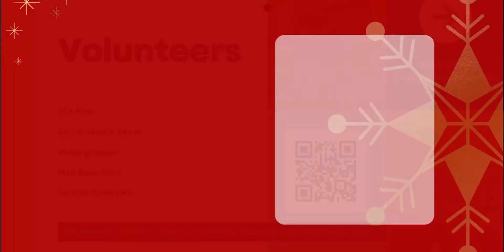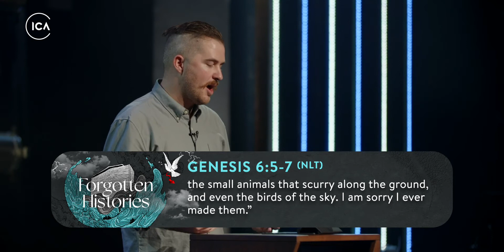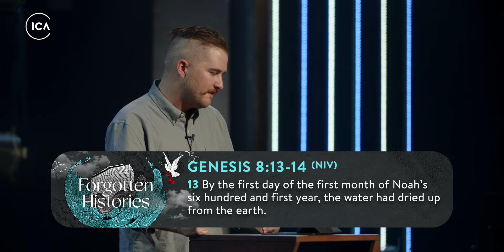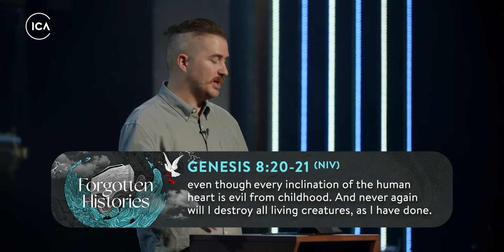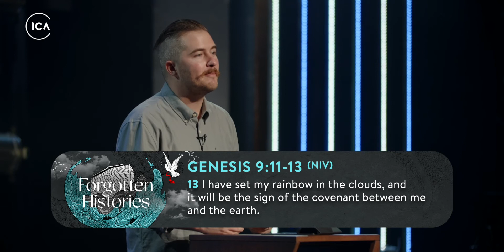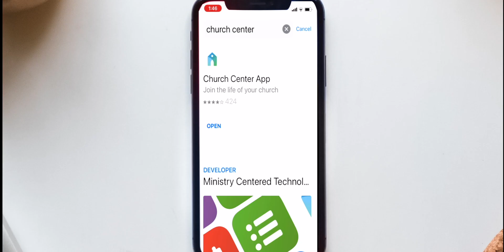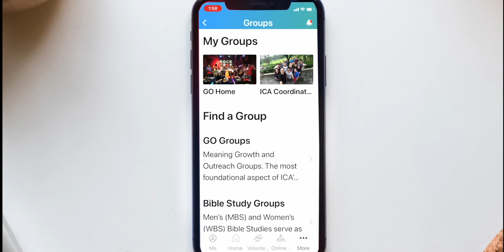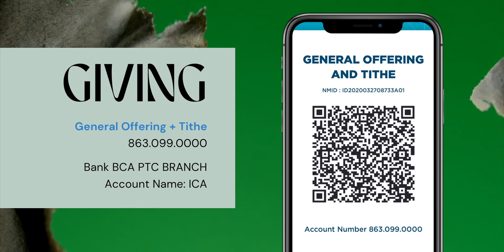Forgotten Histories: Noah and the Flood | ICA Online Service - October 23, 2022